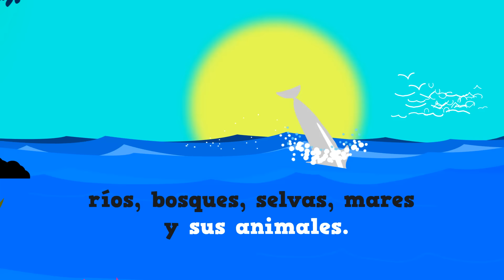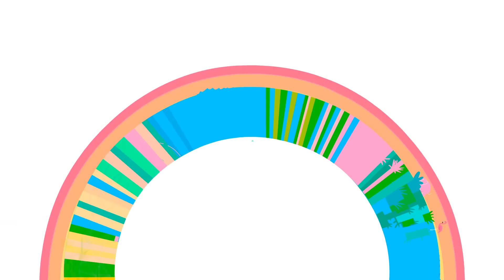Spanish Earth Day. "Día de la Tierra"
Use this awesome video to teach about Earth Day in Spanish. We also ave interactive games and many worksheets ready to download!